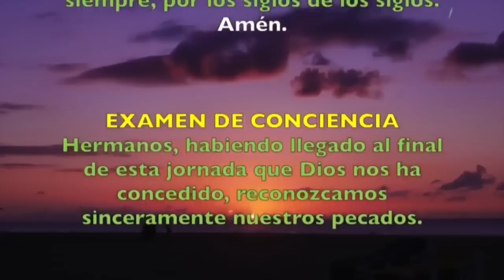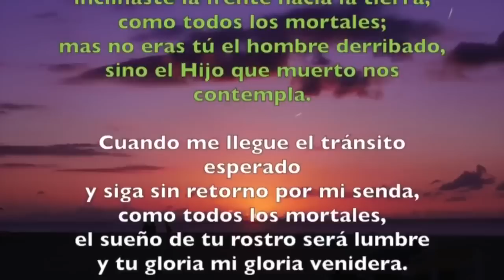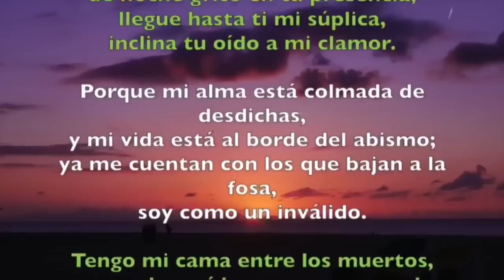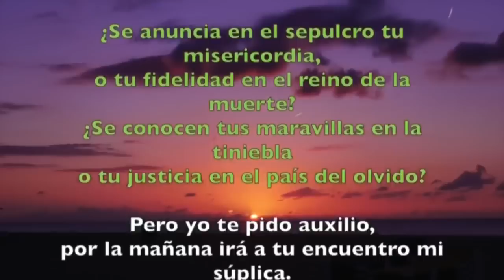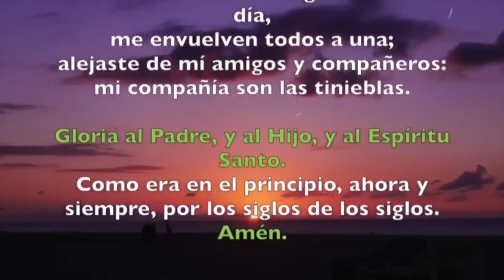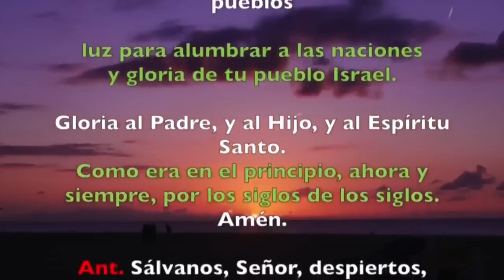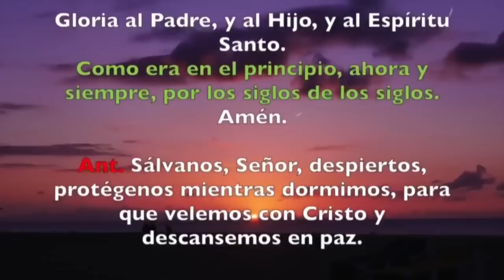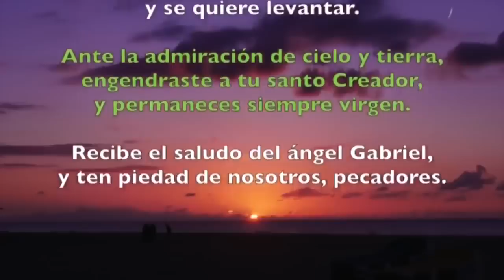Oración de la noche (Completas) VIERNES 30 DE AGOSTO 2019 | Padre Sam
Liturgia de las Horas, Viernes 30 de Agosto de 2019.